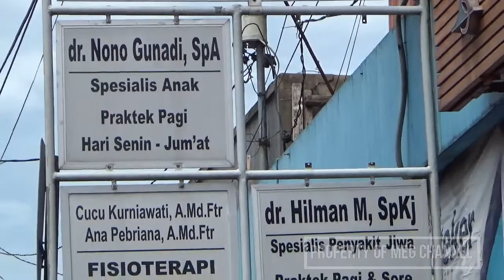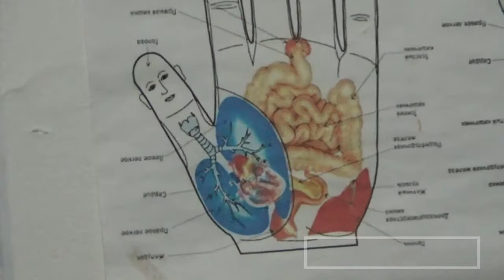Konsultasi ke Klinik dr. Nono Gunadi, SpA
Alamat Klinik dr. Nono Gunadi, SpA
Jln. Kantor Pos Hegarsari, Kec. Pataruman, Kota Banjar Jawa Barat